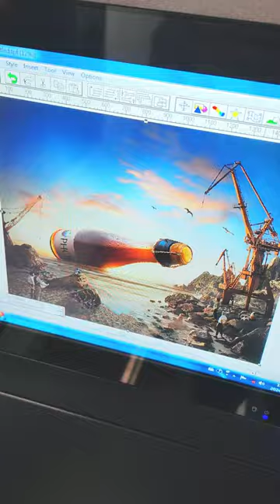Big Beer under the Wall Printer